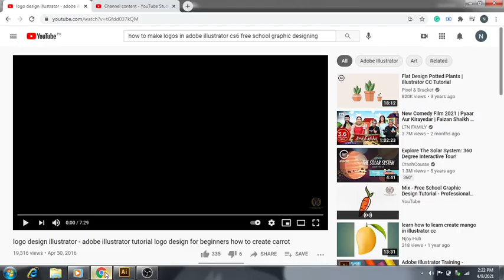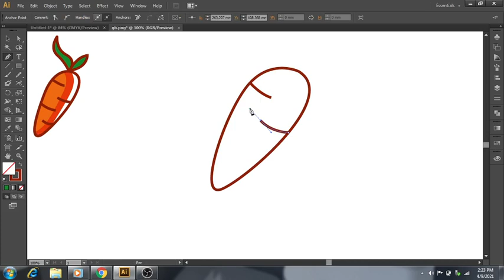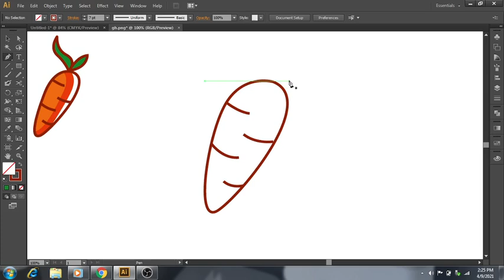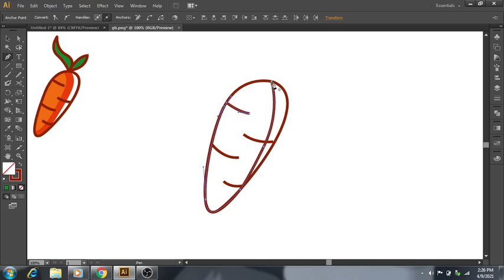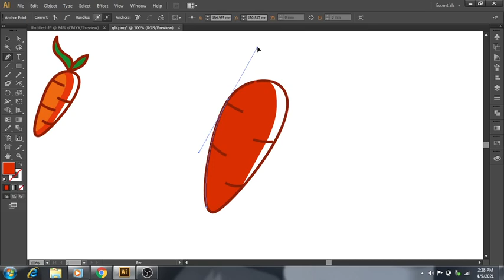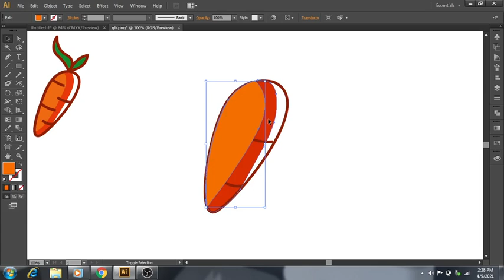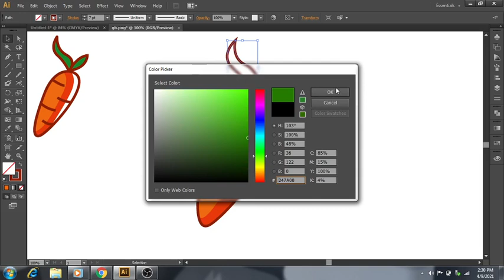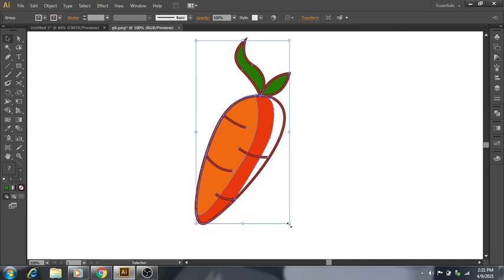How to create a carrot | Adobe illustrator CS6 tutorial for beginners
In this tutorial, you will learn how to create a carrot in adobe illustrator CS6. I made it with just simple colors. First I made the shapes of the carrot and then give it a brown color stroke. Then I made four just strokes and also give it the brown color.
Second I made another shape inside the carrot and gave it an orange color. Then again I made another shape and also gave it the orange color, but now I gave it a little bit of light orange color. After this, I select both and then right-click on it, and then send to back. Then I made two leaves and then give them a green color. All the things are made with pentool.